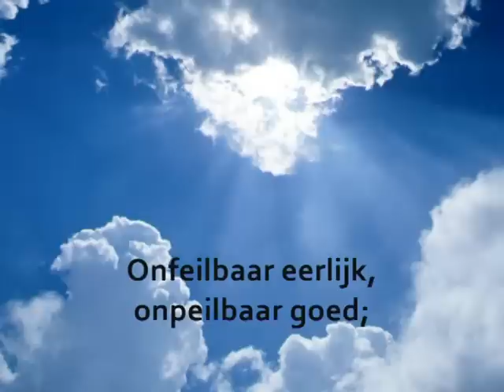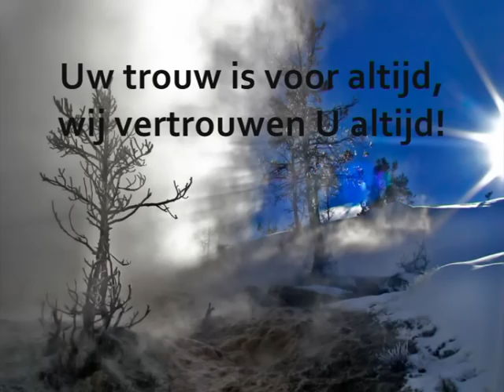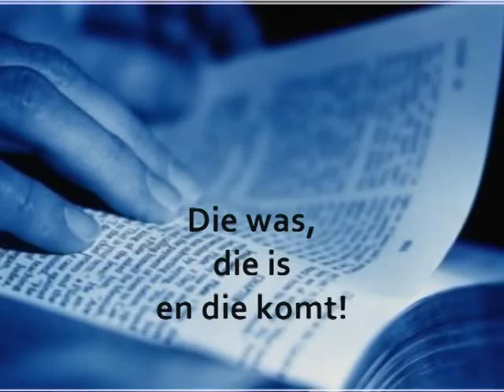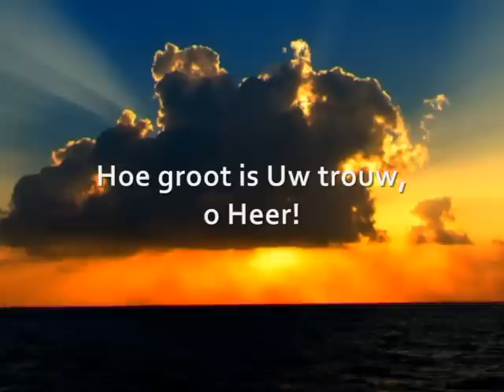Opwekking 708 Hoe groot is Uw trouw o Heer.avi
Opwekking 708
Gods trouw is zo ontzettend groot, dat kunnen wij niet bevatten. Wij kunnen alleen maar dankbaar zijn dat Hij zo trouw is. Ook al lopen wij bij Hem vandaan, Hij blijft met open armen op ons wachten.
Dat is het getuigenis wat wij in de wereld mogen laten horen: DE GROTE TROUW VAN GOD.